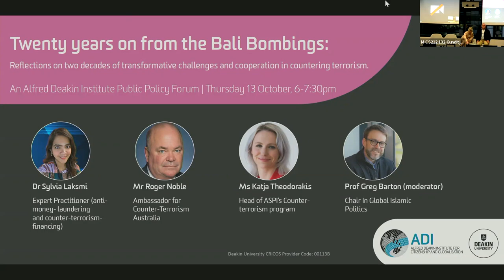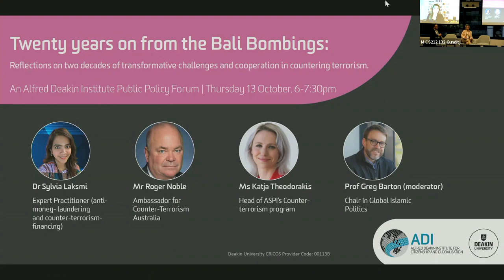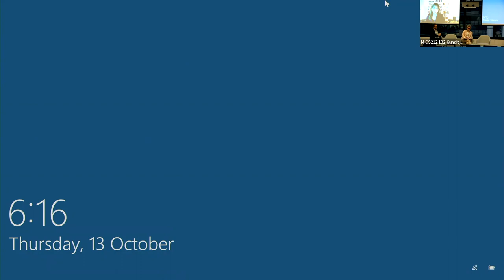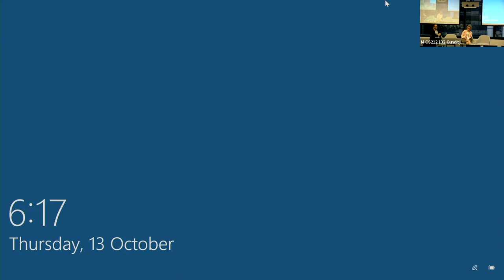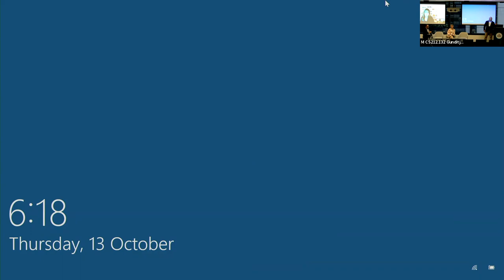ADI Public Policy Forum: 20 years on from the Bali Bombings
ADI Public Policy Forums draws on the expertise within and outside the Alfred Deakin Institute for Citizenship & Globalisation (ADI) to examine important issues facing Australia today. The purpose of the forum is to inform public debate and policy discussion and to set out practical proposals that will help develop solutions to complex issues.

ABSTRACT
Much as the 9/11 attacks of 2001 transformed America’s approach to global terrorism, the Bali bombings of 12 October 2002 led to sweeping changes in Indonesia and Australia. Whilst nothing can fully erase the sadness and loss associated with the tragic events of twenty years ago it is important to reflect on the ways in which Indonesia and Australia have been able to work together to prevent further tragedies.

SPEAKERS
Mr Roger Noble AO DSC CSC

Mr Noble was appointed as Australia's Ambassador for Counter-Terrorism on 18 February 2021. As Ambassador Roger is responsible for leading Australia's international engagement on counter-terrorism and represents Australia at bilateral, regional and multilateral forums. He also sits on Australian Government domestic counter-terrorism forums.

Roger has had a distinguished military career, most recently serving as a Major General and Head of Military Strategic Commitments at Australian Defence Force Headquarters. Previous senior ADF roles include Deputy Chief of Joint Operations and deployments to Iraq as Deputy Coalition Land Force Commander and to Afghanistan with the International Security Assistance Force. Major General Noble was also seconded to the United States Army - Pacific as Deputy Commanding General. He holds a Master of International Public Policy (Honours) from Johns Hopkins University, a Master of Business Administration from Deakin University, a Master of Defence Studies from the University of Canberra, and a Bachelor of Arts (Military History) from the Australian Defence Force Academy.

Dr Sylvia Laksmi

Sylvia Laksmi is an expert practitioner in the field of anti‑money‑laundering and counter‑terrorism‑financing. Since 2007, she has worked as a senior financial intelligence analyst in the Indonesian Financial Intelligence Unit in the specialised area of financial crimes intelligence investigations. Sylvia’s PhD from the Australian National University, examined Indonesian counterterrorist financing policies and their impact on terrorist operations in Southeast Asia and the Asia–Pacific. Together with her research work, Sylvia is also an established trainer who has provided training to government officers and private‑sector specialists domestically as well as at the international level. In addition to her doctorate from the ANU Sylvia holds a Bachelor of Political Sciences, which included a thesis on the Abu Sayyaf Group, from University Padjadjaran (Indonesia), and an MSc focused on terrorist financing study from the University of Indonesia.

Katja Theodorakis

Katja Theodorakis is the Head of ASPI's Counterterrorism program. Before joining ASPI, she was Senior Program Coordinator for Research and Analysis (Foreign/Security Policy) at the Konrad-Adenauer-Foundation’s Australia Office where she coordinated a portfolio spanning the fields of terrorism/extremism, European defence/security matters, cybersecurity and the wider strategic relations in the Indo-Pacific. This entailed engagement and strategic outreach to the national security community, with the aim of enhancing cooperation between Australia and Germany/Europe.

She is also a member of the Future Operations Research Group and co-founder of the associated Women In Future Operations platform at the UNSW at ADFA. Here, her focus is on insurgent/extremist propaganda and their strategic use in information operations. A key premise underpinning Katja's research is the need to look beyond technocratic approaches to propaganda campaigns in order to capture the full breadth of extremism, including cognitive and affective factors. Katja has lived in the Middle East, where she was engaged in educational projects and NGO work in Syria during the early years of Bashar al-Assad’s presidency. She holds a First-Class Honours degree in International Development from the Australian National University and was recipient of several scholarships including an Australian Government Research Training PhD Scholarship.

Professor Greg Barton

Prof Greg Barton is Research Professor at ADI. Greg is a regular media commentator on matters of national security and international affairs.

Sign up to our mailing list to keep up to date with the latest ADI news and upcoming events